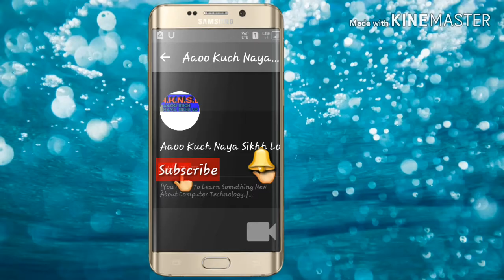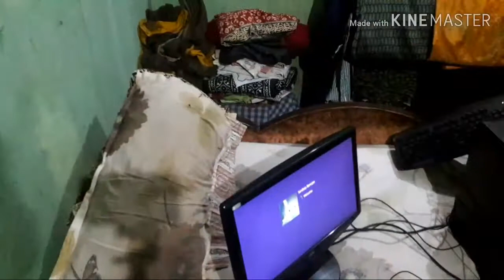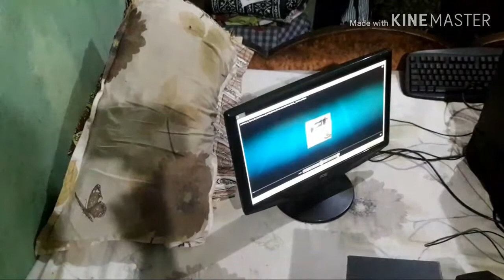BUY THE COMPUTER KNOW THIS ABOUT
PLEASE CHECK MY CHANNEL LAST CORNER ABOUT AND FOLOW ME FACEBOOK,INSTAGRAM AND TWITTER.